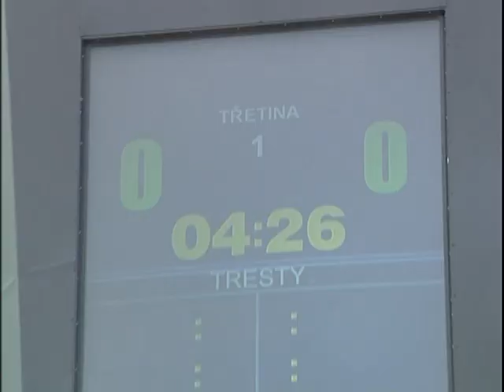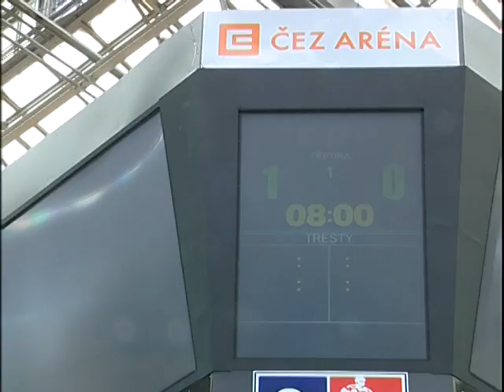Promo video SKH Meteor Plzeň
Video z jednoho z kol která se pořádalo na Plzenském zimáku.